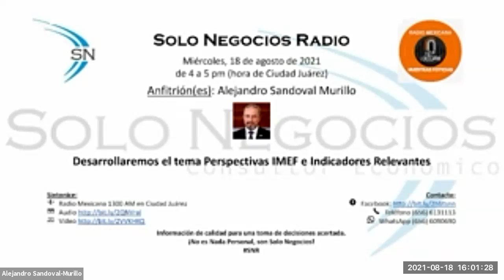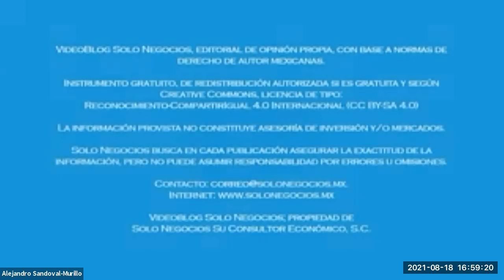[SNR] Solo Negocios Radio del 18 de agosto de 2021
Tema: Perspectivas IMEF e Indicadores Relevantes.